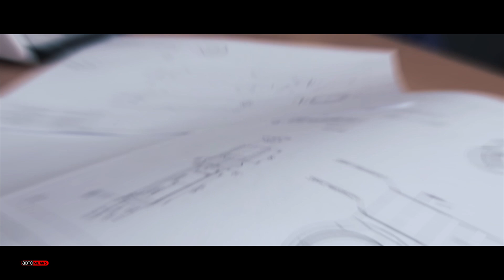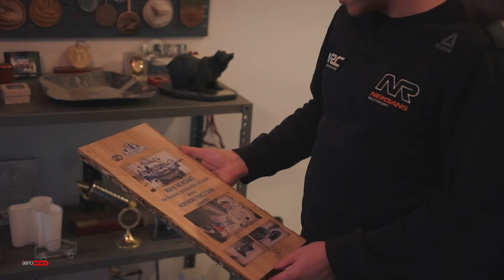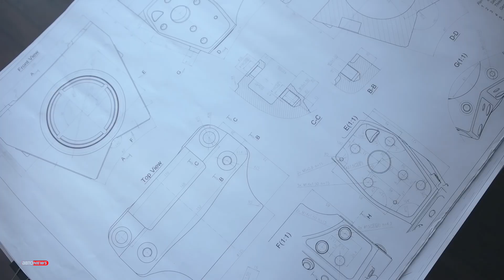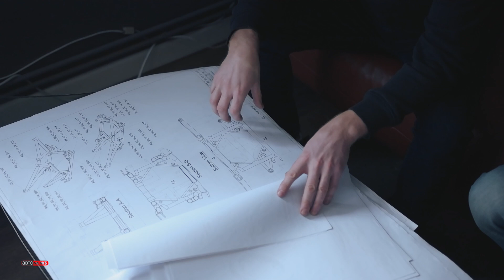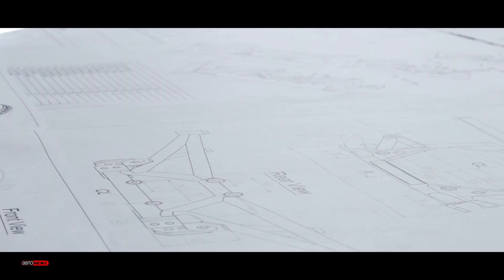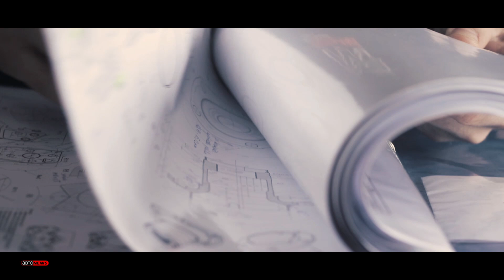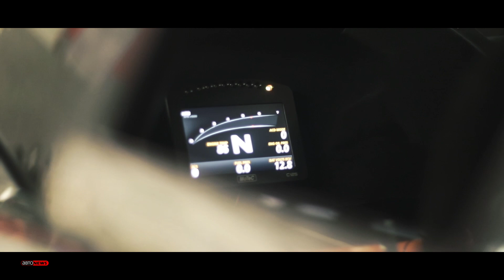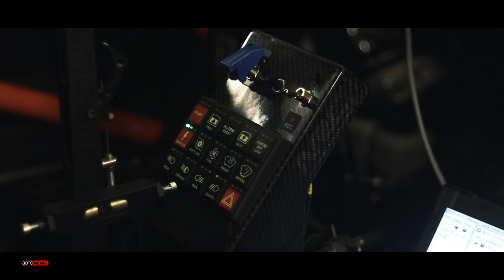Как построить раллийную машину? Maris Neiksans и Neiksans Rallysport это знает!